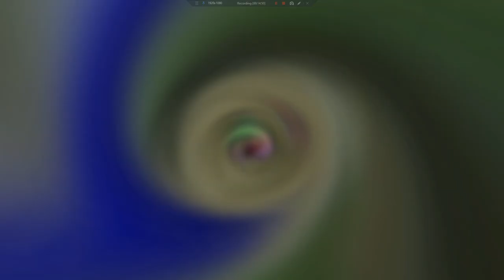Let's Play Final Fantasy IV: The After Years (PSP) 25 -Mountain Peak and Memory of Defeat